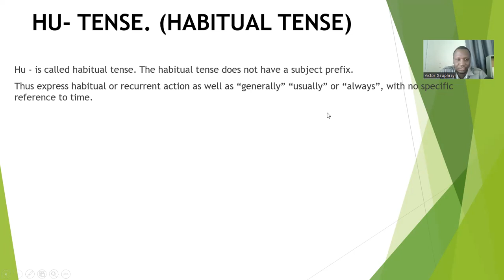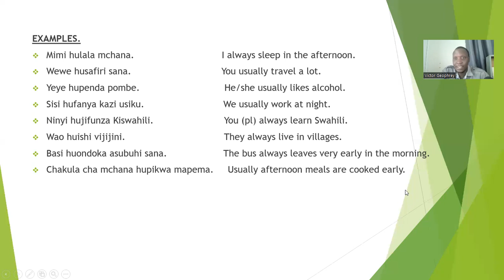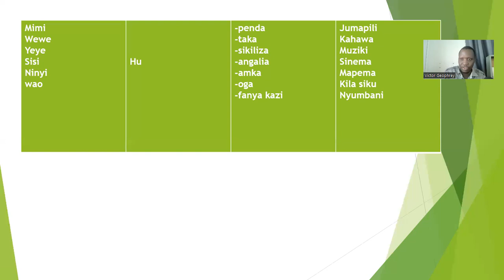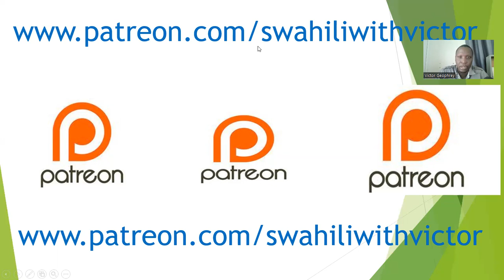SWAHILI HABITUAL TENSE